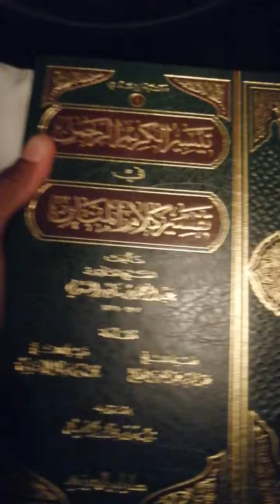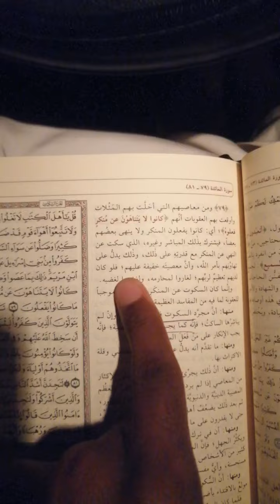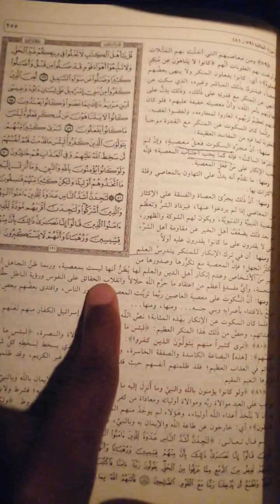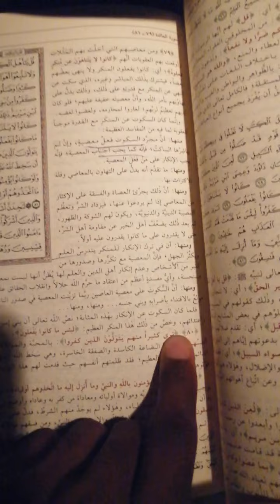كانوا لا يتناهون عن منكر فعلوه